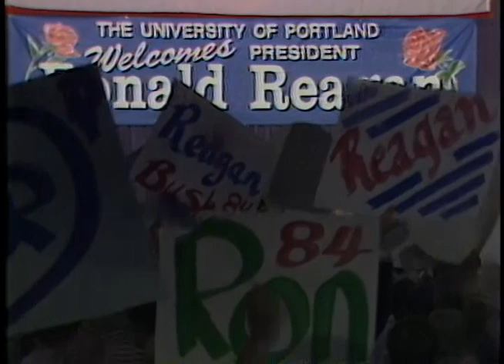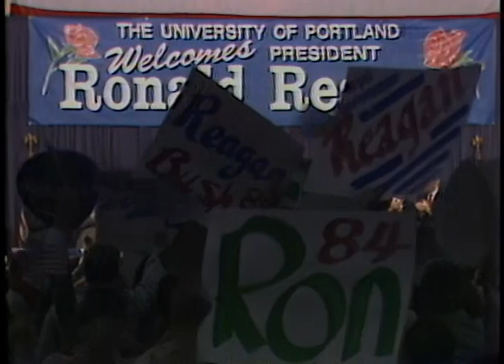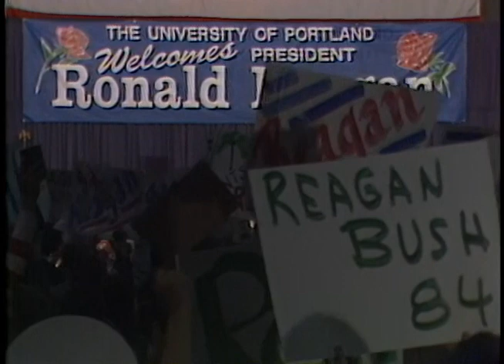President Reagan's Remarks at a Reagan-Bush Rally in Portland, Oregon on October 23, 1984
Full Title: Trip to Oregon. President Reagan's Remarks at Reagan-Bush Rally. University of Portland on October 22, 1984

Access Restriction(s):Unrestricted
Use Restriction(s):Unrestricted